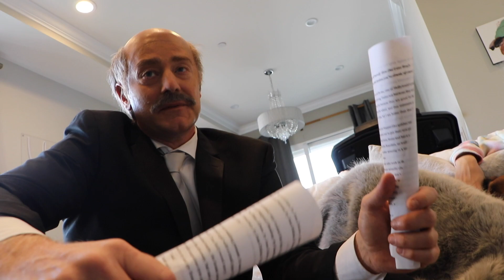Dr.Phil Tells Me I Need To Shape Up!!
Dr. Phil came over to my apartment and surprised me! We had an intervention for Joe and his cleaning habits, and we may end up sending him to the ranch!